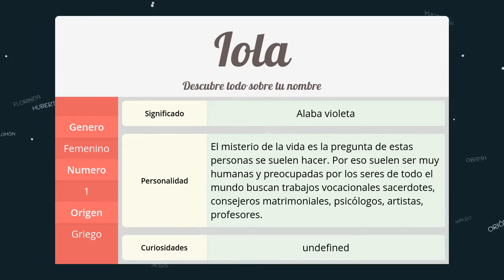Significado de Iola, nombre Griego para tu bebe niño o niña (origen y personalidad)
Descubre el significado del nombre (Griego) Iola y el origen de su procedencia. En la fuente original podras descubrir la personalidad y algunos datos curiosos del nombre para tu bebe.